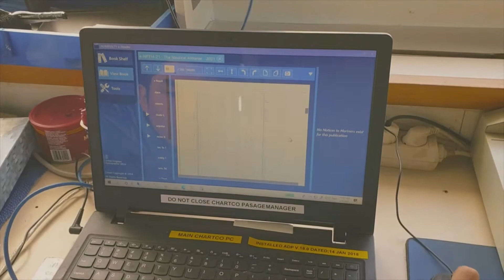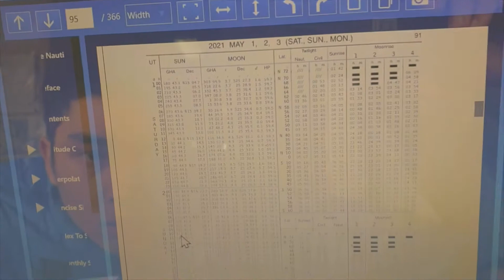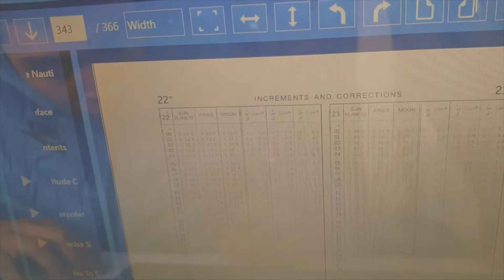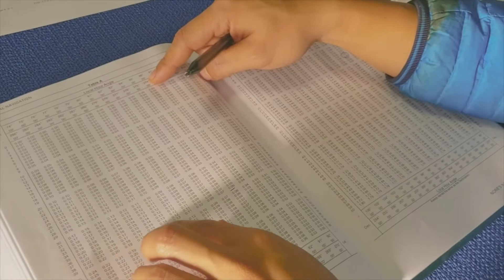Back to basic Gyro Error Calculation Part 1 of 2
To all Cadet aspiring for Officer position